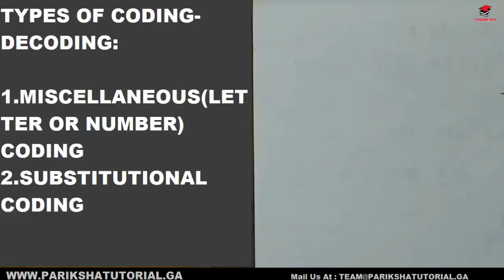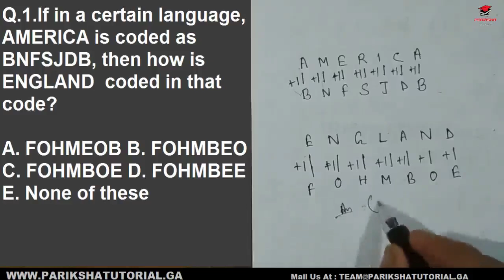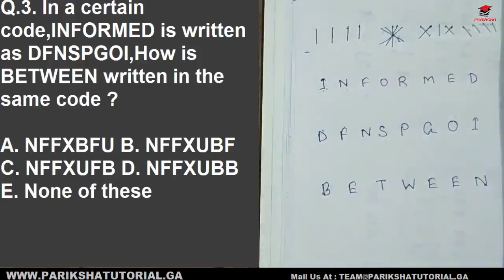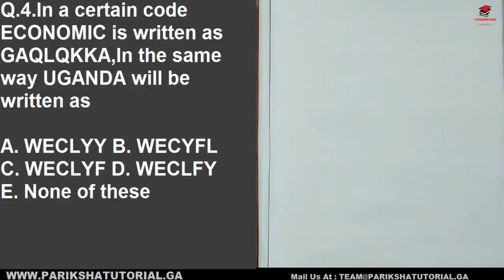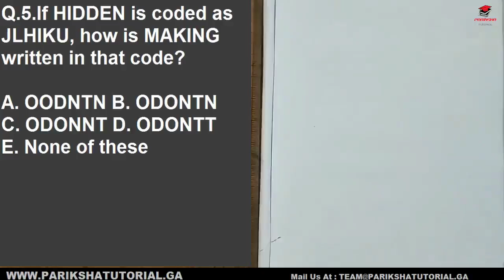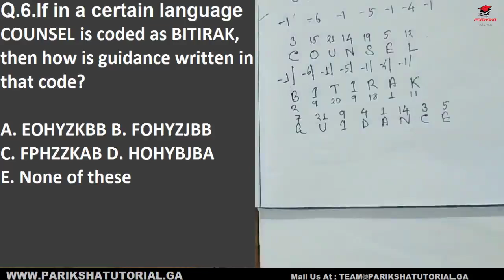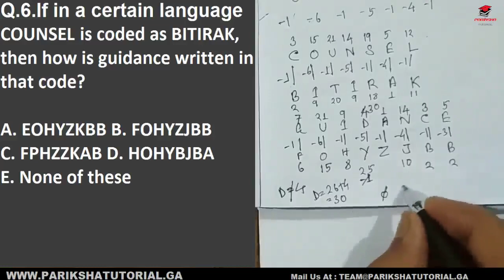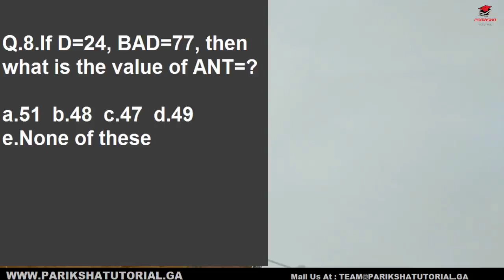4. Day 4 | APDCL 60 Days Strategy Plan | Coding-Decoding I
We are going to cover the entire syllabus for APDCL in 60 days. If you follow us from A to Z on a regular basis no one can stop you from clearing the exam.